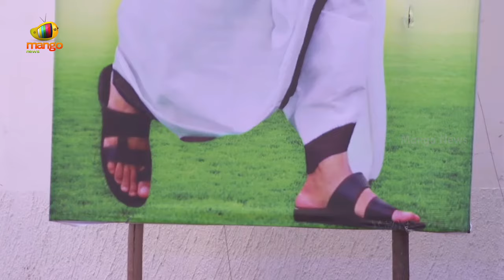CM Revanth Reddy Shocking Comments On Chandrababu At YSR 75th Jayanthi Celebrations | Congress | TDP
CM Revanth Reddy Shocking Comments On Chandrababu At YSR 75th Jayanthi Celebrations. Andhra Pradesh Congress Committee President YS Sharmila Organizes 75th Birth Anniversary Celebration of Former Chief Minister Y. S. Rajasekhara Reddy at CK Convention, Mangalagiri. Telangana CM Revanth Reddy, Deputy CM Mallu Bhatti Vikramarka, and Other Congress Leaders Attend the Event.